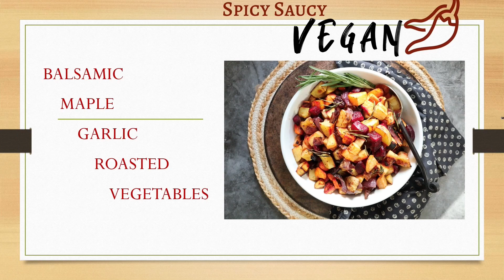Balsamic Maple Garlic Roasted Vegetables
I love these Balsamic Maple Garlic Roasted Vegetables. The balsamic vinegar and maple syrup makes this fall festive dish a wonderful new alternative to boring dishes.